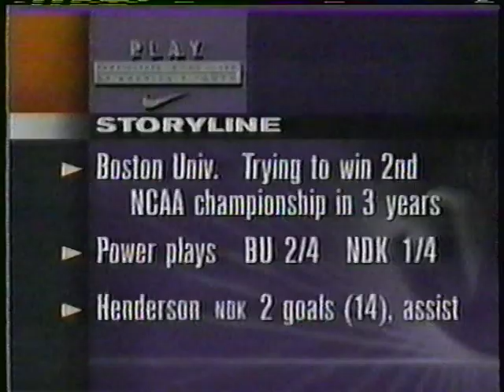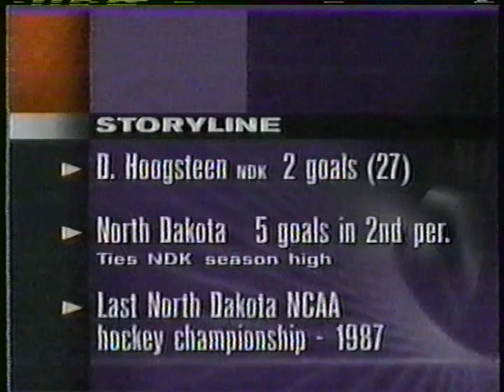1997 NCAA Final - Sioux vs Terriers